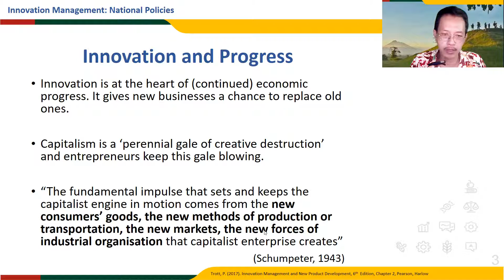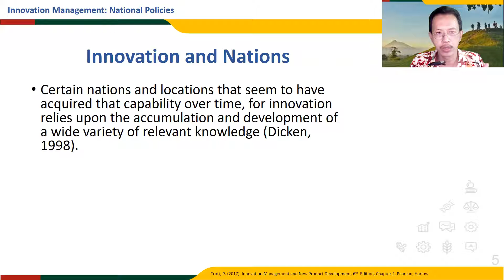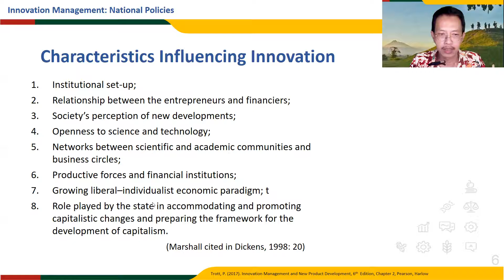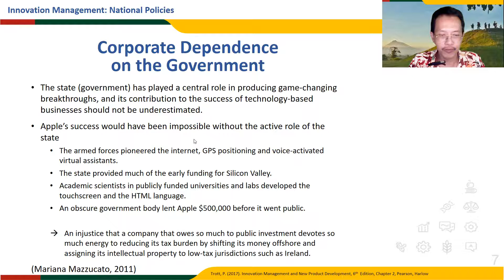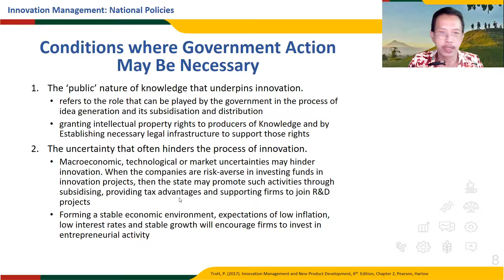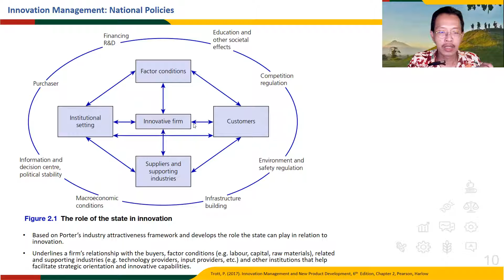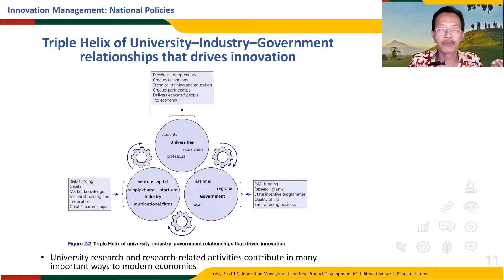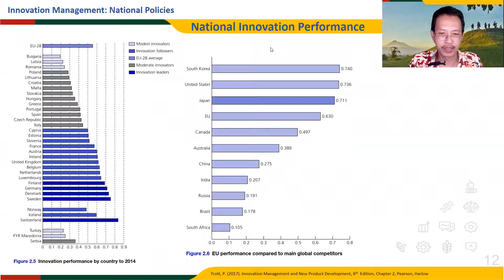National Policy on Innovation || Punang Amaripuja on Innovation Management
Explanation of Trott, P. (2017). Innovation Management and New Product Development, 6th  Edition, Chapter 2, Pearson, Harlow

For Academic Use

(IM T03 Ch 2A)